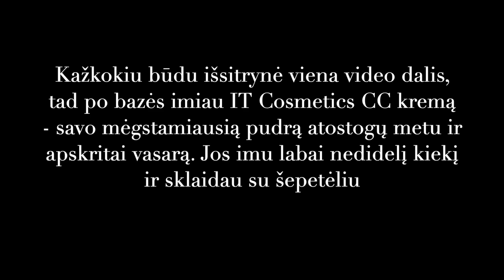Mano Makiažas Atostogų Metu | Kokius Produktus Įsidėjau ir Ką Panaudojau?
❗️❗️❗️ Sveiki!!! Atleiskit už tokį vėlai keliamą video, beet turėjom nemažai problemų su Pupa, kurias stengiausi video metu labai trumpai papasakoti. Tačiau dabar pristatau jums pirmą video po mano atostogų Lietuvoje. Kadangi visada į keliones (taip pat ir į šią) įsidedu laabai daug makiažo produktų, kurių dažniausiai nei pusės nepaliečiu, nusprendžiau nufilmuoti video, kuriame parodžiau jums, ką įsidėjau, ką panaudojau, ir kokį makiažą būdama Lietuvoje darydavausi. Tikiuosi video bus įdomus ir patiks!!

🛍 Šiam Makiažui Sukurti Naudoti ir Paminėti Produktai:

- Cerave Facial Moisturizing Lotion SPF25
- Milani Soft Focus Glow Complexion Enhancer (01 Nude Glow)
- Fenty Beauty Instant Retouch Soft Matte Primer
- It Cosmetics CC+ Full Coverage Cream SPF50 (Medium)
- Milk Matte Bronzer (Baked)
- Too Faced Born This Way Multi-Use Sculpting Concealer (Porcelain)
- Urban Decay Naked Skin Concealer (Fair Neutral)
- Nyx Away We Glow Liquid Highlighter (Boombeam)
- Laura Mercier Loose Translucent Setting Powder
- Too Faced Matte Bronzer Soleil Chocolate
- Milani Baked Powder Blush (Luminoso)
- Colourpop Pressed Highlighter (Here, Kitty Kitty)
- Fenty Beauty Killawatt Freestyle Highlighter (Hu$tla Baby)
- Milani Most Wanted Lashes Mascara
- Milk Kush Mascara
- Maybelline Lasting Drama Gel Eyeliner (01 Black)
- Yves Saint Laurent Dessin Du Regard Eye Pencil
- Benefit Ka-Brow! Cream-Gel Brow (5)
- Essence Make Me Brow Eyebrow Gel Mascara (02 Browny Brows)
- Nyx Lip Liner (Nude Beige)
- Nyx Soft Matte Lipstick (Abu Dhabi)
- Colourpop Satin Lipstick (Magic Wand)
- Dior Lip Maximizer
- Too Faced Lipstick (Send Nudes)

Iki kito karto!!